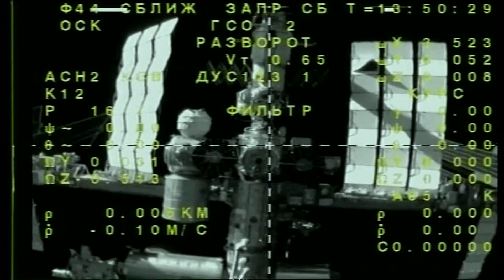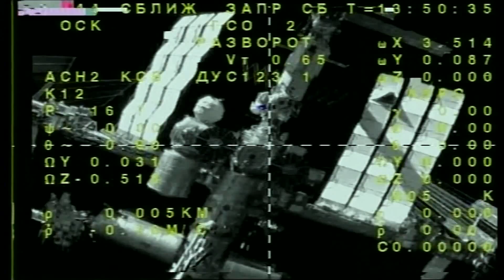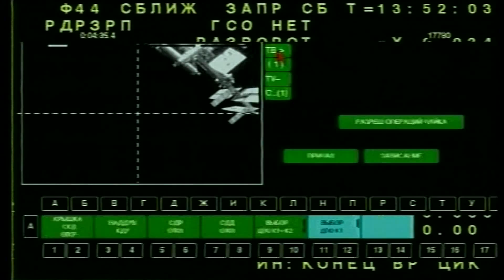Soyuz MS-03 Departs ISS with Crew Members from France & Russia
Two International Space Station crew members bound for home departed the orbiting laboratory on Friday to set sail on their return to Earth after over 196 days in orbit.

Veteran Cosmonaut Oleg Novitskiy and ESA’s Thomas Pesquet made an on-time undocking at 10:47 UTC aboard their Soyuz MS-03 spacecraft and are set to ride through a blaze of plasma and parachute to a pre-sunset landing in the steppe of Kazakhstan to close out their ISS adventure after circling the Earth 3,136 times.